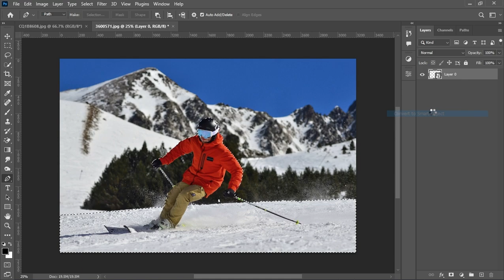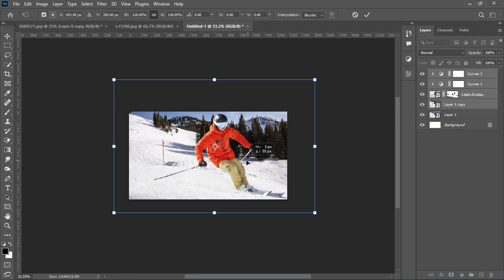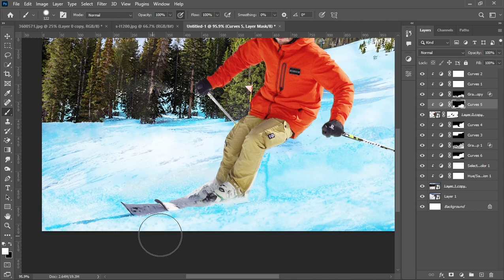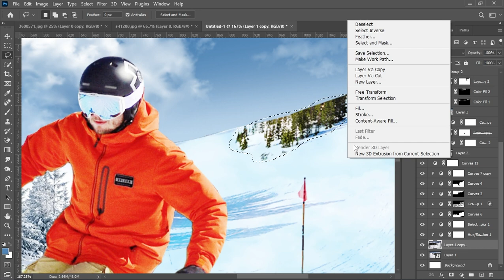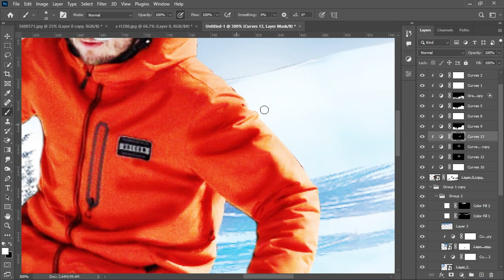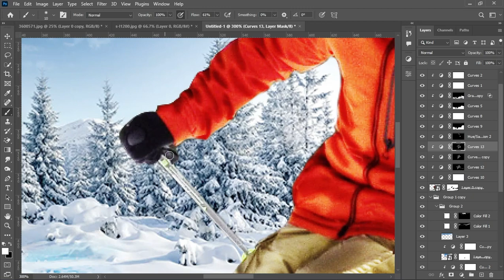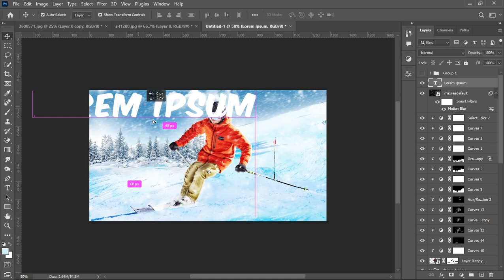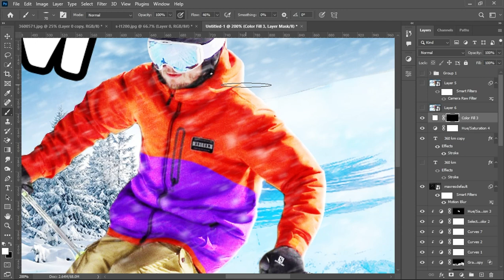skiing in Norway 360km | thumbnail tutorial | Winter thumbnail | sunny thumbnails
Hi, I'm a professional full-time thumbnail designer on Fiverr.

Daily updates.

*Song-
1.

2.

3.
Watch:

 • Sub Urban - Cradles | Bass | NCS - Co...